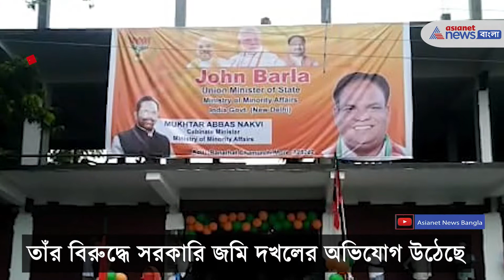ফের বিতর্কে কেন্দ্রীয় প্রতিমন্ত্রী জন বার্লা | John Barla controversy for Government land grabbing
Union Minister of State John Barla was involved in the debate again. He has been accused of occupying government land. Allegation of building houses by occupying government land. The district governor of Jalpaiguri has demanded the same.

ফের বিতর্কে নাম জড়াল কেন্দ্রীয় প্রতিমন্ত্রী তথা আলিপুরদুয়ারের বিজেপি সাংসদ জন বার্লা -র। তাঁর বিরুদ্ধে এবার সরকারি জমি দখলের অভিযোগ উঠেছে। সরকারি জমি দখল করে বাড়ি তৈরির পাশাপাশি ডুয়ার্সের চামুর্চি মোড়ে মার্কেট কমপ্লেক্স এবং দলীয় অফিস তৈরির অভিযোগ উঠেছে তাঁর বিরুদ্ধে। এই নিয়ে অবশ্য জন বিজেপি নেতারা পাল্টা জবাব দিতে ছাড়েননি। তাঁরও বিরোধী দলের দিকে আঙুল তুলেছেন। অন্যদিকে জলপাইগুড়ি জেলা তৃণমূল সভাপতি কৃষ্ণ কল্যাণী জানিয়েছেন ডিএম -কে সম্পূর্ণ বিষয়টি জানান হয়েছে। পাশাপাশি তিনি এও বলেন আইনের উপর কেউ না।